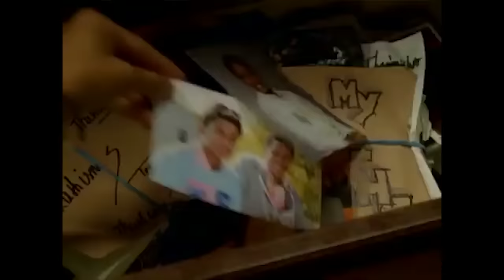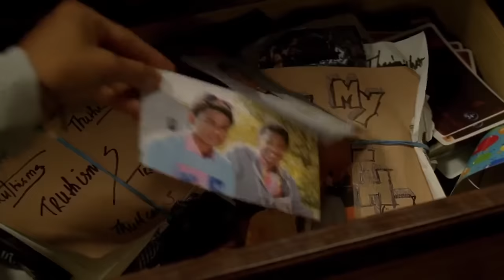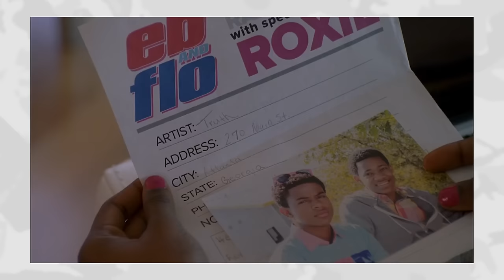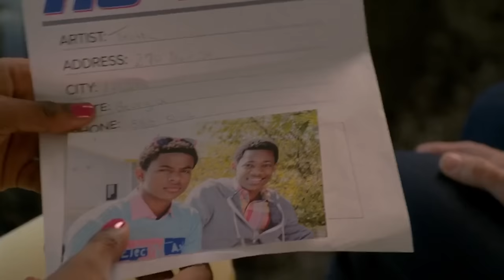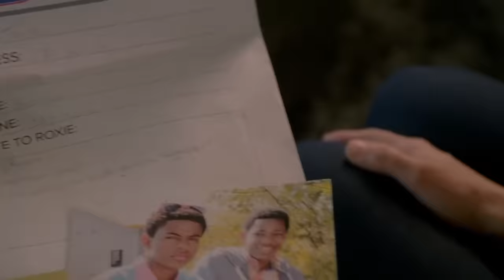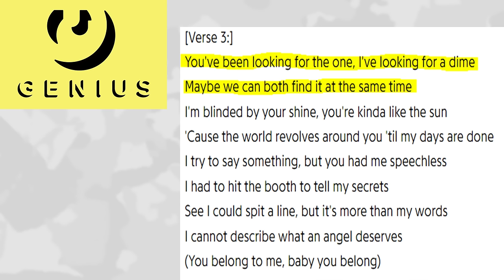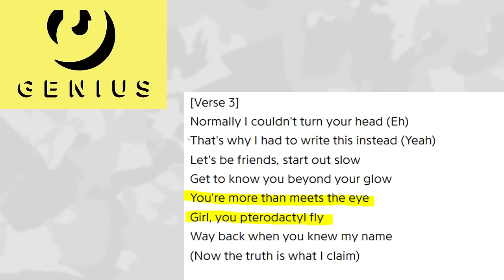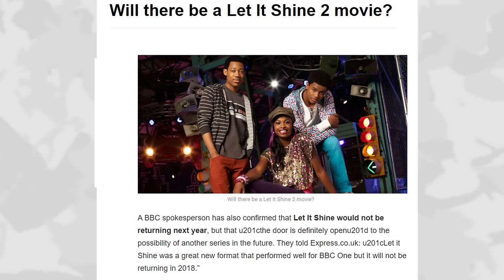Why Let It Shine is the Greatest Disney Channel Movie Ever Made (Feat. Eugenius)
There are a lot of great Disney Channel movies but only one Let It Shine.
Let It Shine is the best DCOM, argue with ya mommas.
Special thanks to  @TimothyEugenius

00:00 Intro
04:27 Overview
22:34 Character Breakdown
30:25 Music
45:15 Conclusion